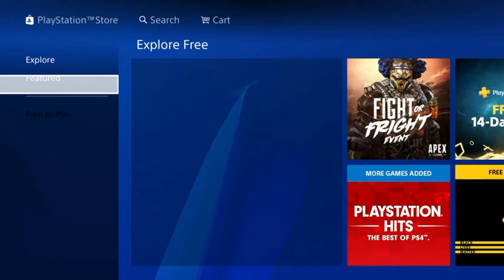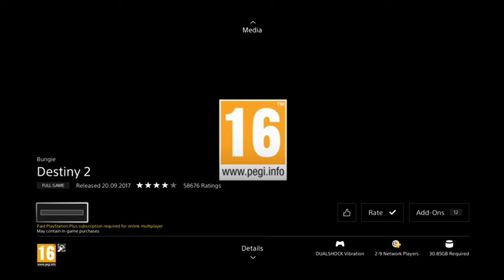PlayStation free games | No PS plus |Ps4 Tamil (Parasitic Gamers)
PlayStation free games | No PS plus | Tamil (Parasitic Gamers)
Grab the free game soon and enjoy the gameplay

வணக்கம் And Welcome to Parasitic Gamers

Thank You Makkaley